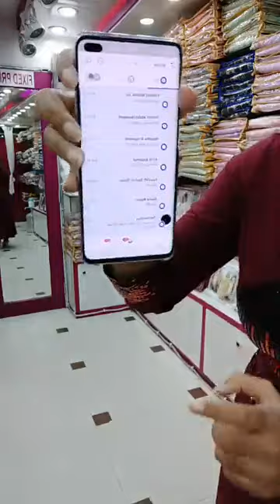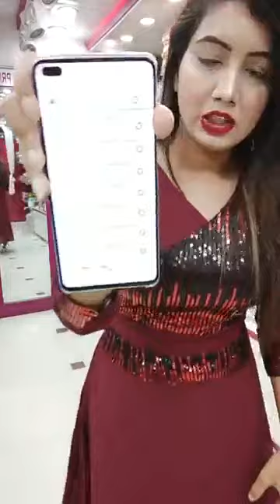Femme'Z Fashion live stream from fb(Toooo much Reasonable price kurti)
Kurti Special
Our All Showroom Address

Our FB Messenger Link: m.me/femmezfashion